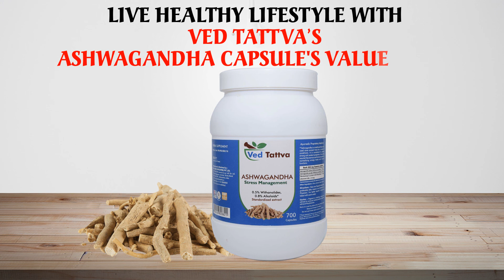Ved tattva Ashwagandha 700 Capsules